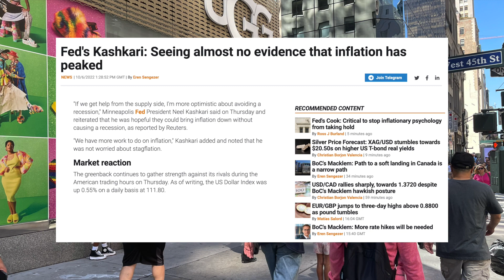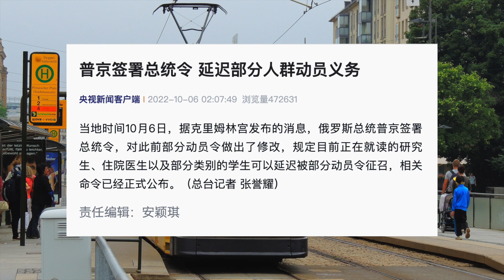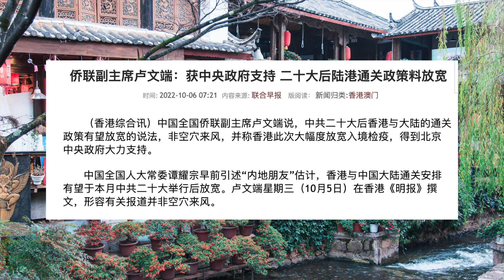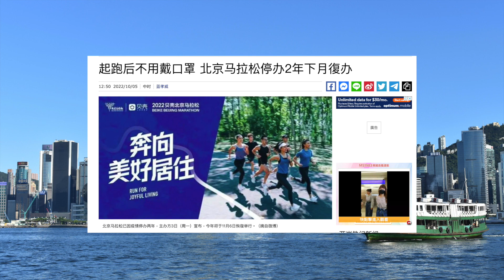北京發出信號，被迫放弃清零進入倒計時？普京下令這次“抓壯丁”暫時放過住院醫生；新疆之前兩個月白封了，馬書記宣佈重新把新疆關進籠子；江澤民慶生傳遞四個信息。（10月6日）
有用且有趣的頻道：1）從財經角度，分享每天不可錯過的重要的國際新聞。2）對熱點事件的分析。一般每天美東時間晚上7:00（北京時間每天早上8700）發布新內容。
普京下令這次“抓壯丁”暫時放過住院醫生；新疆之前兩個月白封了，馬書記宣佈重新把新疆關進籠子；北京發出信號，結束清零進入倒計時？江澤民慶生傳遞四個信息。